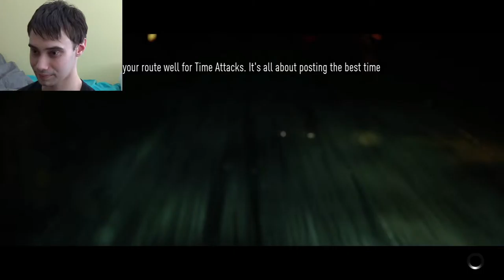Keeping it sideways Need For Speed #2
This video is a better video to show then the previous one I made has commentary audio issues being that it was going through the facecam, Has slight echo in parts due to editing issues but hope you enjoy the video. Still not the best video but video quality is getting there with my Avermedia LGP.